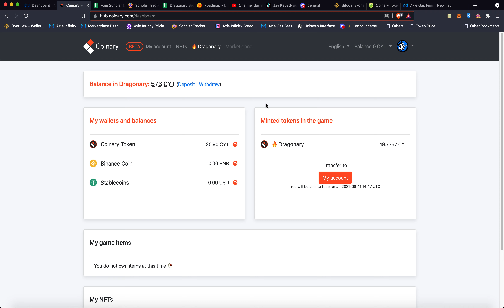DRAGONARY UPDATES: INVEST NOW SHINE LATER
For me today ung best time to invest sa dragonary habang mababa ang value ng CYT or Coinary Token. DYOR always.